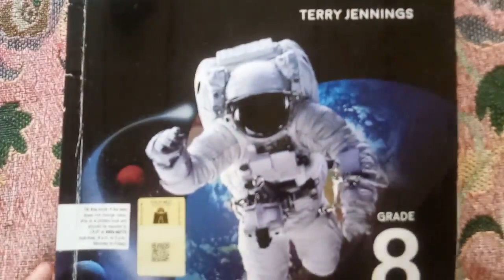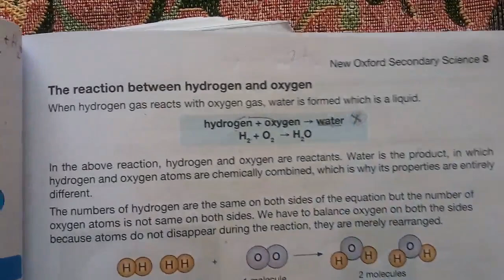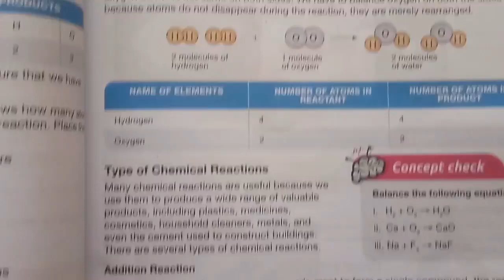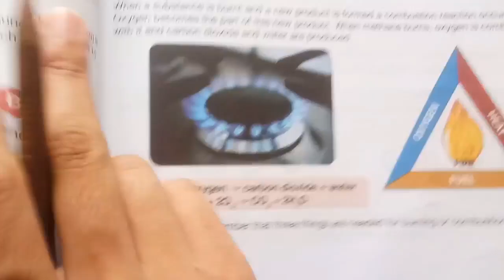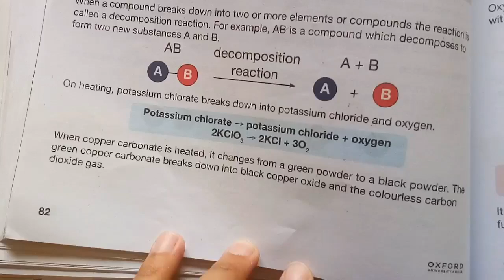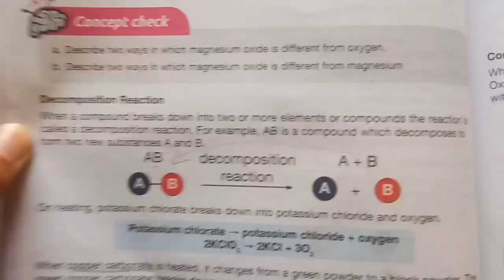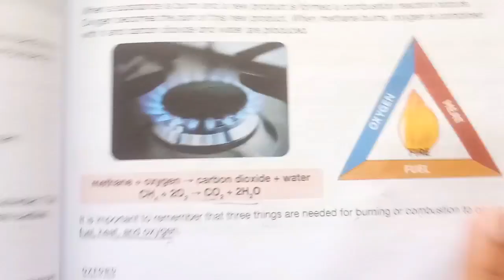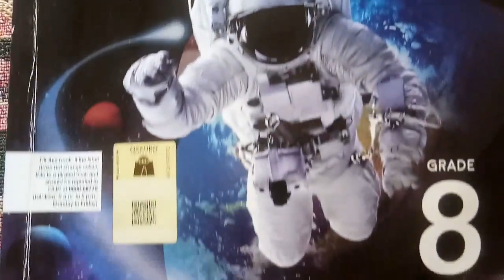Grade 8 New Oxford Secondary Science Unit 6 chemical reactions Page 81 and 82 Reading